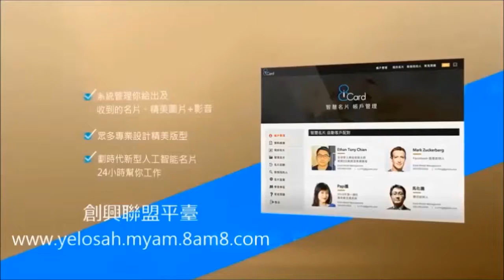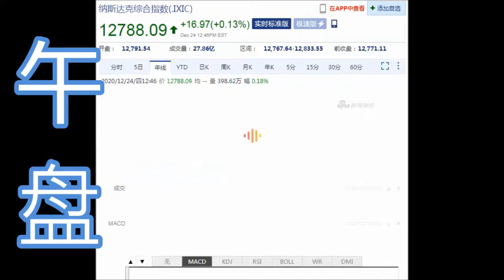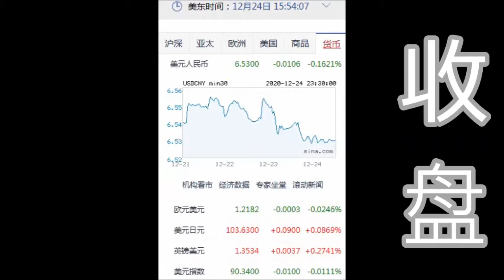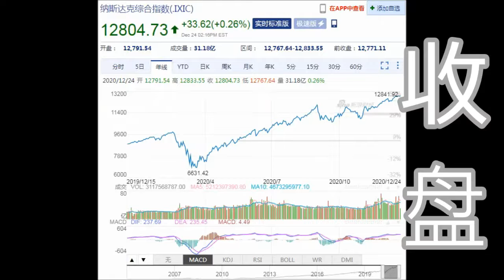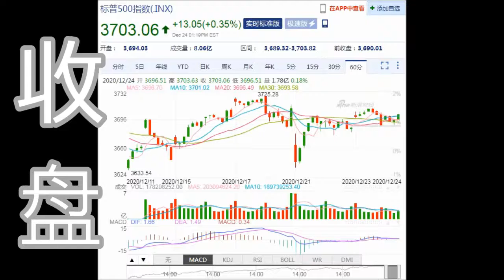8NET 盘终道琼上涨70.04点(12-24-2020)